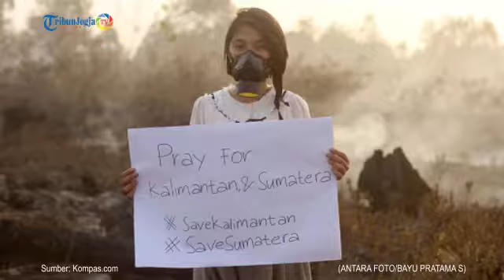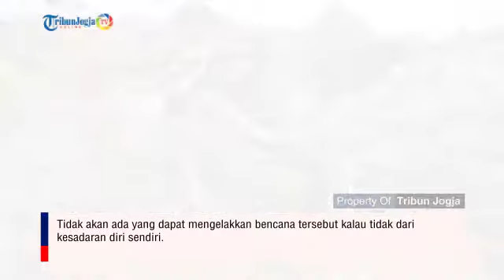Api dan Asap Karhutla yang Ancam Paru paru Manusia dan Dunia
Sumber: Kompas.com